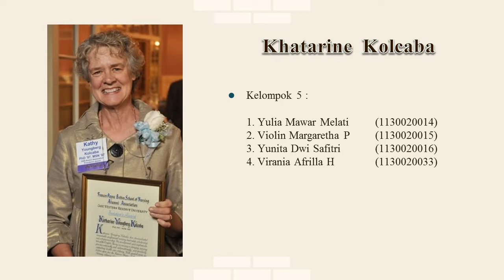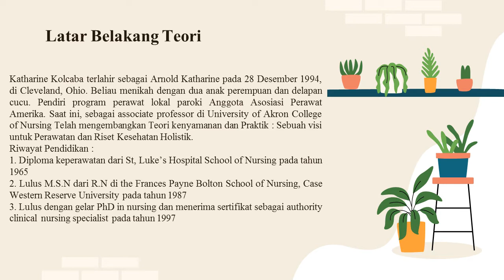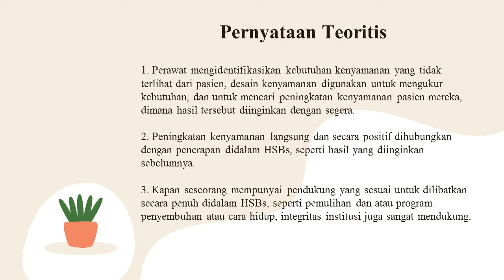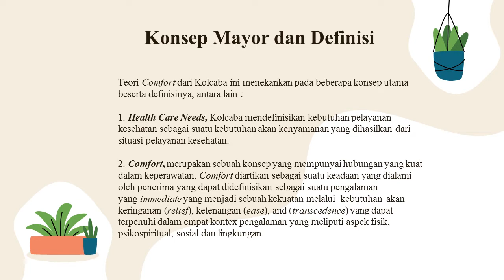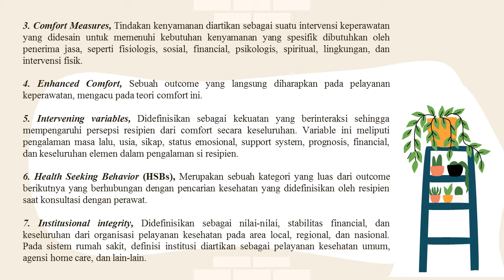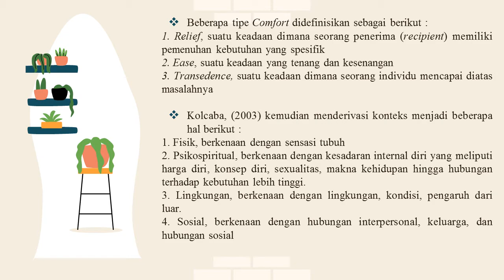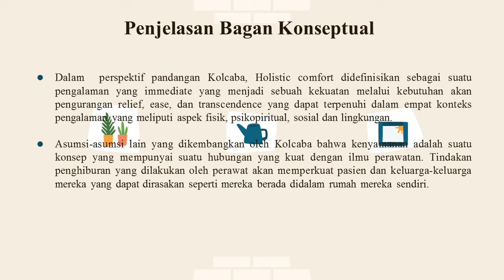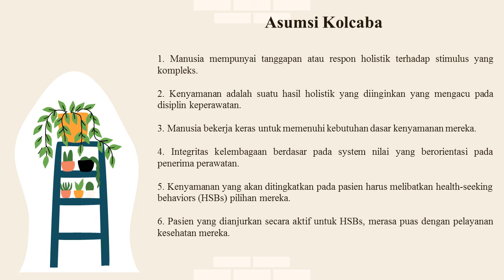Teori Keperawatan Katharine Kolcaba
Dipersembahkan oleh : Kelompok 5, Kelas A1, Prodi S1 Keperawatan, Universitas Nahdlatul Ulama Surabaya